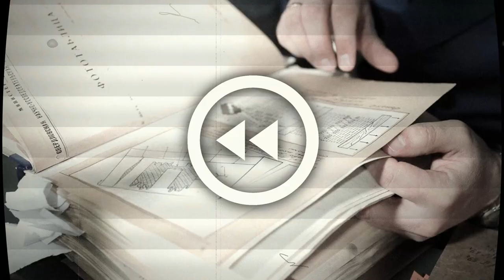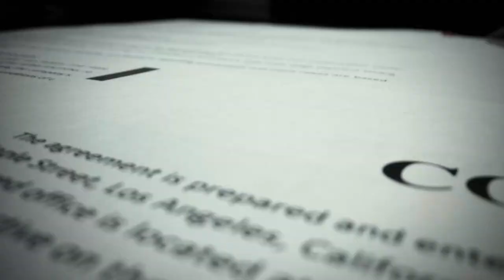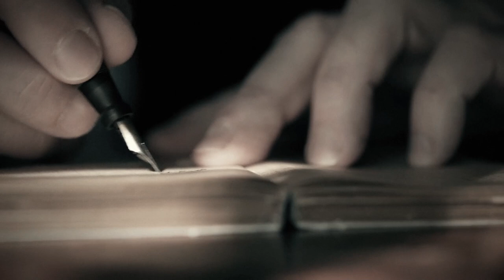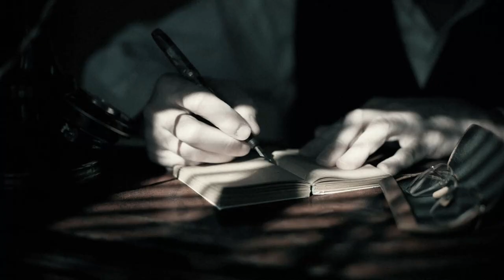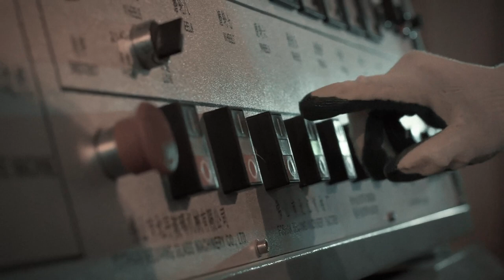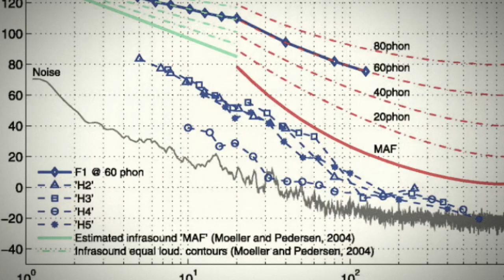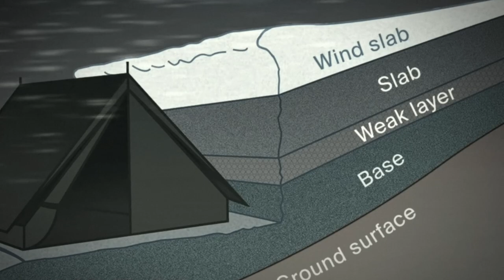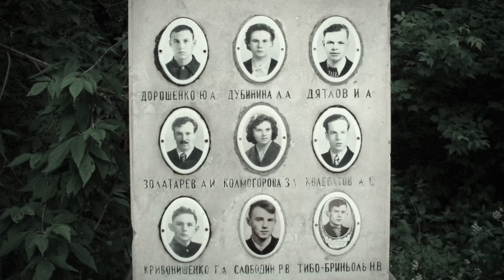What really caused the horrific Dyatlov Pass Incident? (REAL Footage)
What really happened on that cold-blistering night of February 1st, 1959? Multiple hikers mysteriously go silent without notice camped out on Dyatlov Pass while waiting for the snow storm to pass. Days later authorities find their crushed, mutilated corpses littering the mountain side where they had set up camp. There are many theories as to what may have caused the highly unusual injuries that ultimately led to their deaths. So what actually happened on that tragic night so long ago?